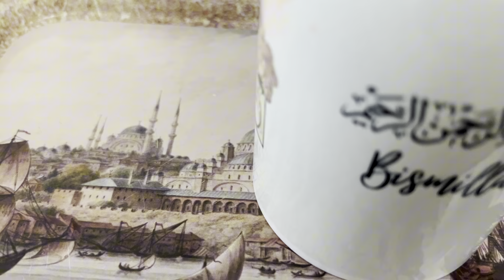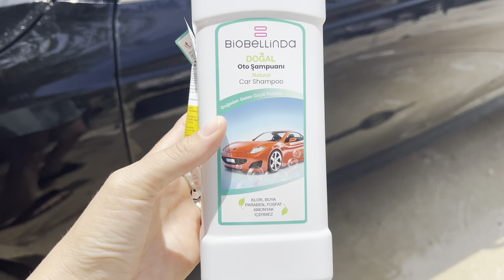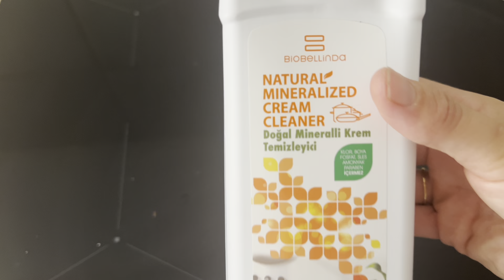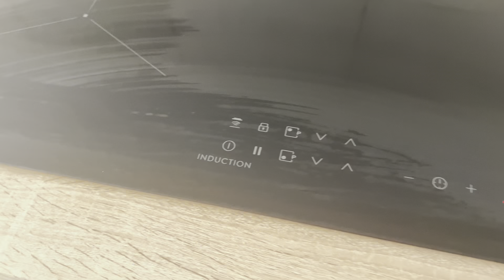Les indispensables Biobellinda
À Selemou 3aleykoum les amies j’espère que vous allez bien et que vous passez de bonne vacance voici la chaîne YouTube de Kawtar pour les produits n’hésitez pas à vous abonnez bisous à très vite .